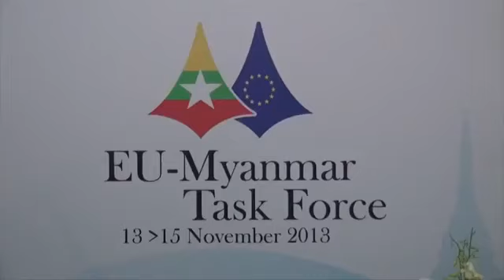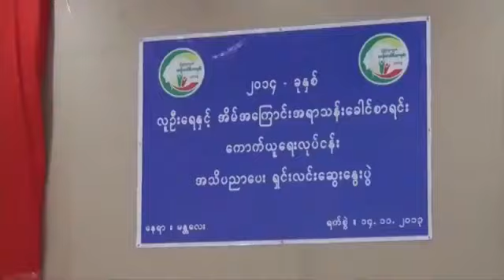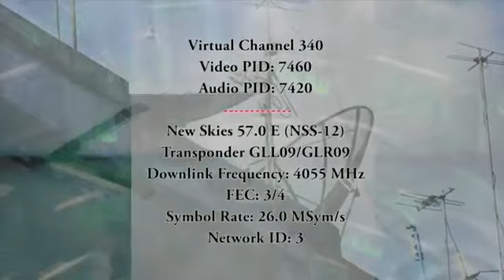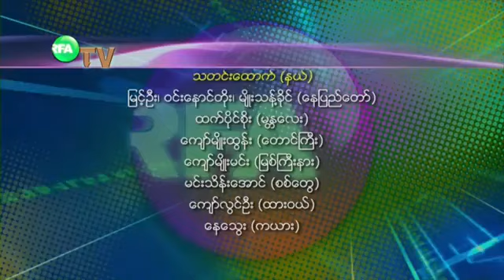RFA ျမန္မာ ေန႔စဥ္တီဗြီသတင္း (၁၁-၁၄-၂၀၁၃ ၾကာသပေတးေန႔)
RFA Burmese TV: (ႏိုဝင္ဘာလ ၁၄ ရက္ ၂၀၁၃ ခုႏွစ္ ၾကာသပေတးေန႔) လြတ္လပ္တဲ့အာရွအသံ RFA ရုပ္ျမင္သံၾကား အစီအစဥ္၊ ျပည္ပကုမၸဏီေတြ ျမန္မာႏုိင္ငံရဲ့ ႏုိင္ငံေရး၊ ၿငိမ္းခ်မ္းေရး၊ လူ႔အခြင့္အေရး အေျခအေနေတြ ထည့္သြင္းစဥ္းစား ဖို႔လိုေၾကာင္း ေဒၚေအာင္ဆန္းစုၾကည္ေျပာ၊ ၂ဝ၁၅ ေရြးေကာက္ပြဲကို ေလ့လာေစာင့္ၾကည့္ေရးအဖြဲ႔ေစလႊတ္ကူညီဖို႔ EU တရားဝင္ကမ္းလွမ္း၊ အစုိးရဝန္ႀကီးဌာနတခ်ဳိ႕ ေပးထားတဲ့ကတိေတြအတိုင္း အေကာင္အထည္ေဖာ္မႈအားနည္းေၾကာင္း အမ်ိဳးသား လႊတ္ေတာ္မွာ အစီရင္ခံစာတင္သြင္း၊ အေမရိကန္သမၼတေဟာင္း Bill Clinton ေဒၚေအာင္ဆန္းစုၾကည္၊ သမၼတဦးသိန္းစိန္၊ သူရဦးေရႊမန္းတို႔နဲ႔ ေတြ႔ဆံု၊ ျမန္မာႏိုင္ငံမွာ OIC ရံုးဖြင့္ၿပီး အကူအညီေပးဖို႔ဆႏၵရွိေၾကာင္း OIC ကိုယ္စားလွယ္ေတြ ေျပာ၊ OIC ကိုယ္စားလွယ္အဖြဲ႔ ခရီးစဥ္ကို မိတၳီလာနဲ႔ လားရွိဳးေဒသခံေတြ ကန္႔ကြက္ဆႏၵျပ စသည္ျဖင့္ သတင္းအျပည့္အစုံကုိ ရႈစားႏုိင္ပါတယ္။